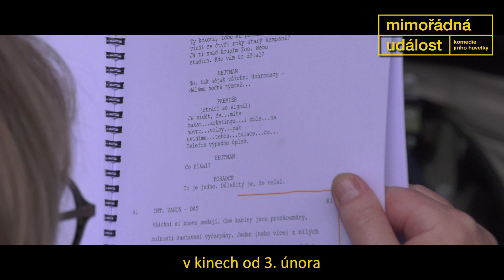MIMOŘÁDNÁ UDÁLOST - Film o filmu - díl 1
Podívejte se na první film o filmu k nové komedii MIMOŘÁDNÁ UDÁLOST, která je natočena podle jedné neskutečné události.

Jak prožívali natáčení režisér Jiří Havelka a herci Jana Plodková, Jenovéfa Boková a Igor Chmela se dozvíte ve videu.

Komedie MIMOŘÁDNÁ UDÁLOST od tvůrců filmu Vlastníci má v kinech premiéru už 3.února